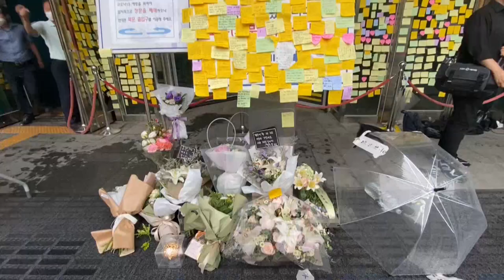La mujer que acusó al alcalde de Seúl de abusos pide una investigación independiente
La mujer que acusó de acoso sexual al fallecido alcalde de Seúl Park Won-soon rechazó hoy la investigación propuesta por el ayuntamiento sobre su caso y reclamó un proceso independiente a cargo de la Comisión Nacional de Derechos Humanos.

¡Visítenos!